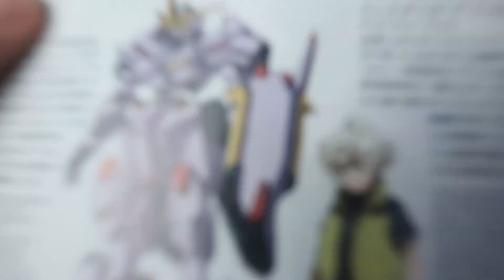HG 1/144 GUNDAM HAJIROBOSHI with BARBATOS THEMES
Another High Grade Gundam Frame released after Gundam Marchosias. I dislike Marchosias very much, It looks like a big Spider.  But the new released of Hajiroboshi impressed me, I saw Barbatos Image on the first glance.

Hence, I decided to change the color themes to Barbatos.

Soundtrack credited to

Infraction - Danger

IRON-BLOODED ORPHANS
MOBILE SUIT GUNDAM
Urdr-Hunt